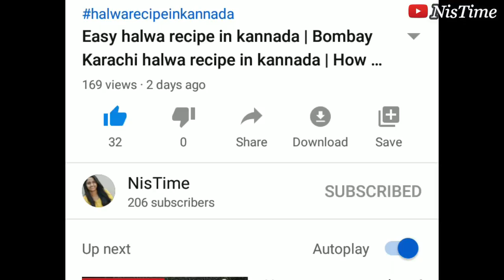ಕೇಕ್ ಡೆಕೋರೇಟ್ ಮಾಡಲು 3 ರೀತಿಯ ಚಾಕೋಲೇಟ್ ಸಾಸ್ ಅನ್ನು ಮನೆಯಲ್ಲೇ ತಯಾರಿಸಿ | Chocolate sauce recipe kannada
Chocolate gonache recipe

In this video, i have shown the easy recipes of chocolate sauce or chocolate syrup or chocolate cream or cake frosting or cake cream recipe in kannada with english subtitles.

Amazon link to video gears I use

Compact Tripod
Mobile camera
Lighting :
Laptop (similar)